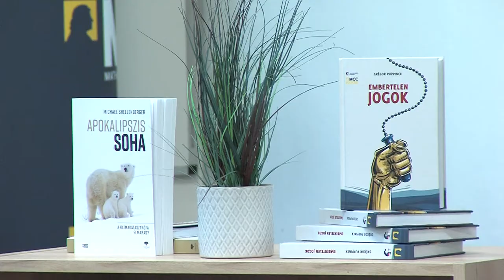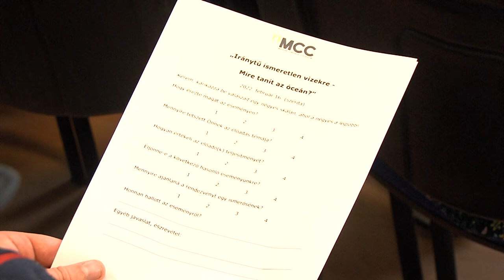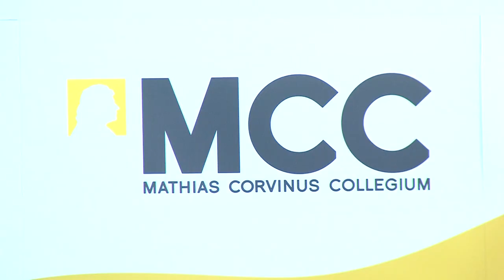Fa Nándor az óceánjáró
Fa Nándor az óceánjáró szólóvitorlázó Pécsre látogatott és előadást tartott a közel négy évtizeddel ezelőtti kalandos hajóútjairól. A meghívást a fiatalok tehetséggondozásával foglalkozó alapítványtól, a Mathias Corvinus Kollégium Pécsi Képzési Központjától kapta. Az „Amire az óceán tanít” című előadását telt ház várta a Czinderi utcai képzési központban.